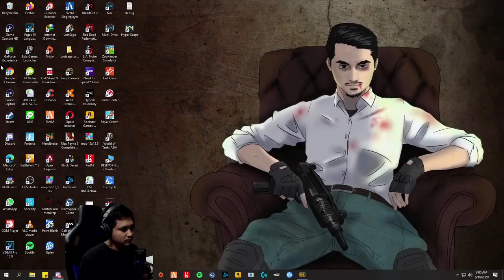AKHIRNYA KITA LENGKAP :') - PUBG Highlight #61